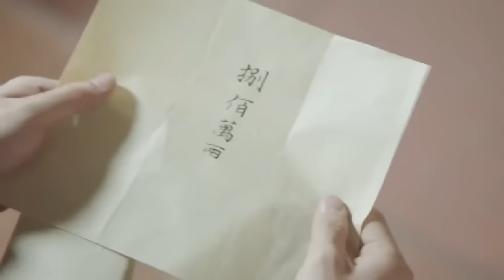MULTISUB《风月令/The Snow Moon 》 18💋圣女因宝藏秘密被多方势力追杀，王府少爷化身天外侠客救其于危难之间💐两个毫不相关的人从此有了羁绊🤳 # 张彬彬#林依晨#李沁《风月如雪》